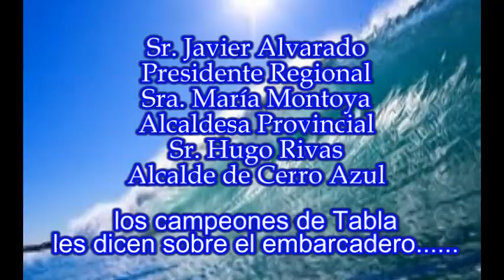spot salvemos cerro azul - COMPÁRTELO SI AMAS A CERRO AZUL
El grupo deprimera.com se compromete con el desarrollo sostenido de nuestra comunidad.
Existe un interesante proyecto de construcción de un embarcadero y desembarcadero artesanal en Cerro Azul pero este estaría en medio del pueblo y de las maravillosas olas que generan la preferencia de los tablistas del mundo y sustentan el ingreso de los comerciantes hoteleros y de restaurantes.
La pesca es importante y por ello el mantener ambas actividades, pesca y turismo hará que el crecimiento se decuplique. Tan solo que las autoridades entiendan que REUBICAR el proyecto traerá mayor desarrollo.
SUMATE A LA CAUSA, SALVEMOS CERRO AZUL